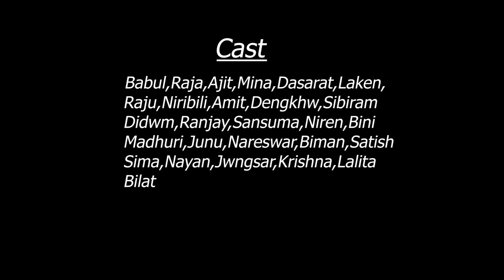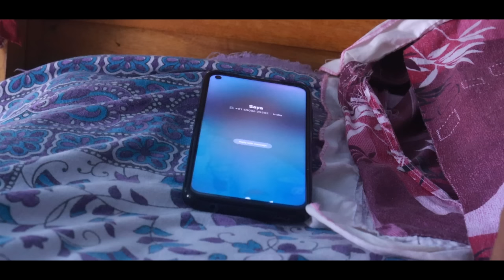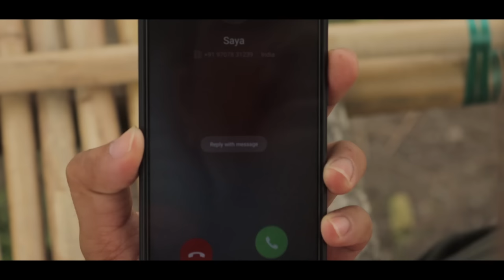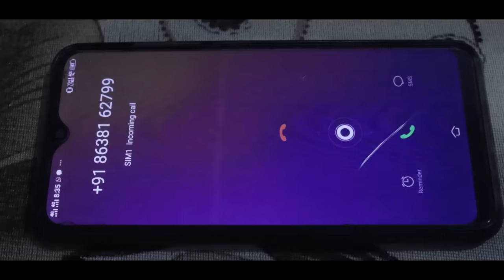jwomwn ( P-1) full Film || New bodo video 2023